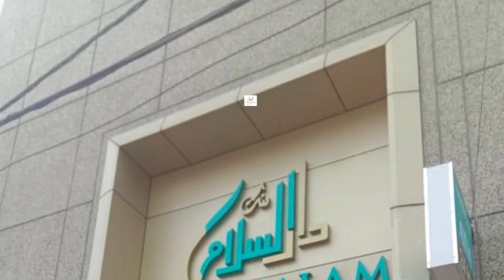Majlis-e-Ittehad ul-Muslimeen is organizing a grand-scale meeting on May 28 in Adilabad